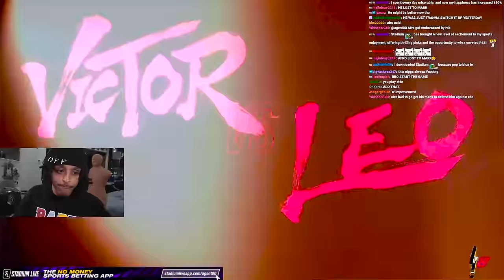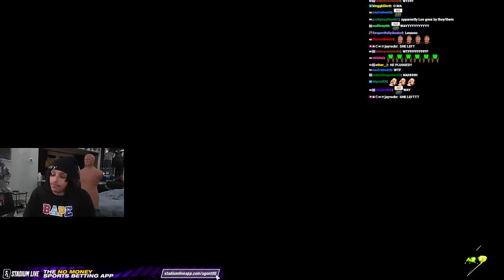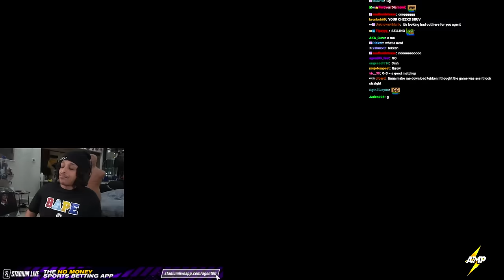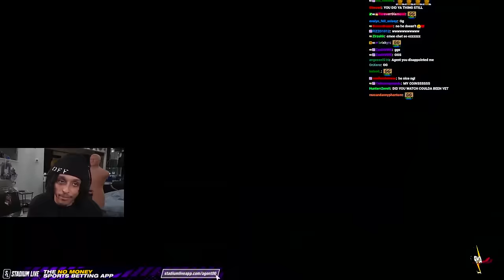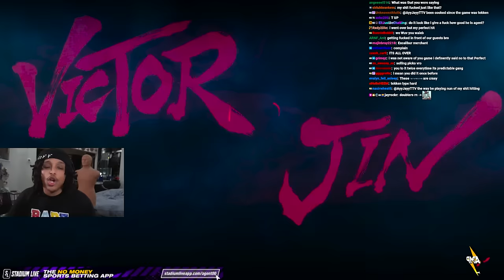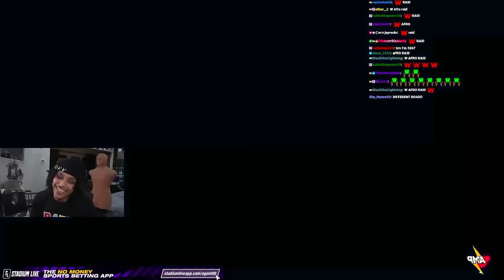Agent 00 Plays Tekken 8: The Mighty Ruler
Agent 00 is back on Tekken;and he is a mighty ruler

Tekken 8 is a fighting game developed by Bandai Namco Studios and Arika, released on January 26, 2024, as the eighth canon release in the Tekken series.